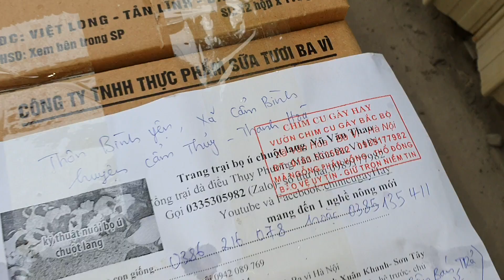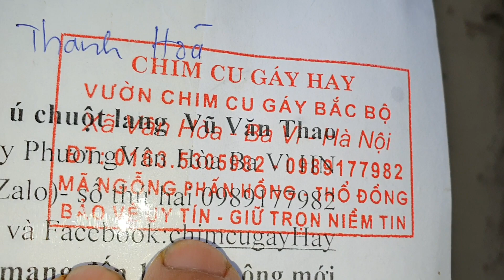Gửi 10 chuột lang giống đi cẩm thủy thanh hóa